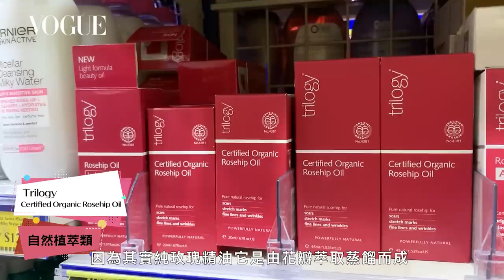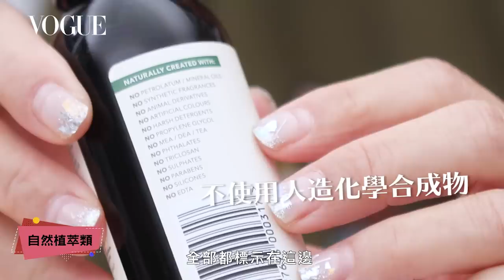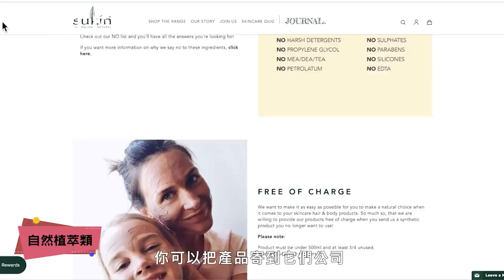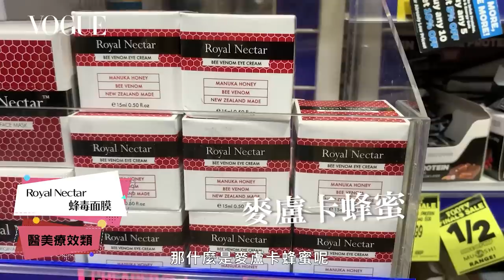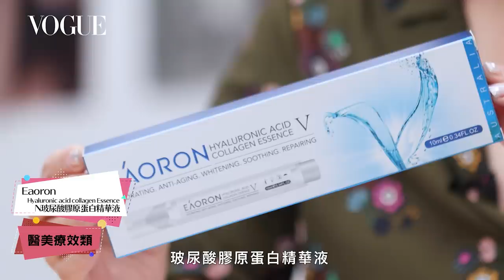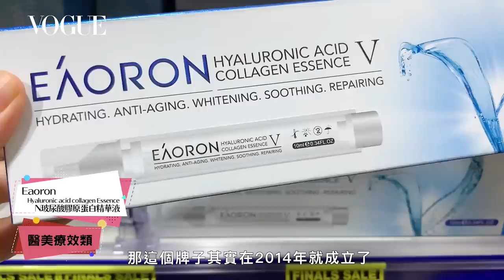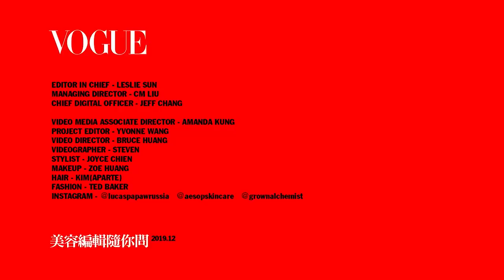2019最新澳洲必買藥妝神物：蜂毒面膜、水光針、冰冰霜、木瓜霜｜美容編輯隨你問#65｜Vogue Taiwan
自然植萃類
01:16 星期四農莊 茶樹痘痘調理凝膠
02:27 Trilogy 全效純玫瑰果油
03:37 Sukin Foaming Facial Cleanser泡泡洗面乳
醫美療效類
04:59 Royal Nectar Original Face Mask 蜂毒面膜
06:46 Eaoron 玻尿酸膠原蛋白精華液（水光針）
萬用霜類
08:03 Blackmores 維生素E乳霜（冰冰霜）
08:31 Blackmores 維生素E潤唇霜
09:02 Lucas’ Papaw Ointment 木瓜霜（紅管）
09:21 Pure Papaya Care 木瓜霜（黑管）
文青品牌類
10:11 Aesop 大馬士革玫瑰精露
11:07 Grown Alchemist三效超抗氧淨化精華

【追蹤 VOGUE TAIWAN】
★LINE：VogueTaiwan